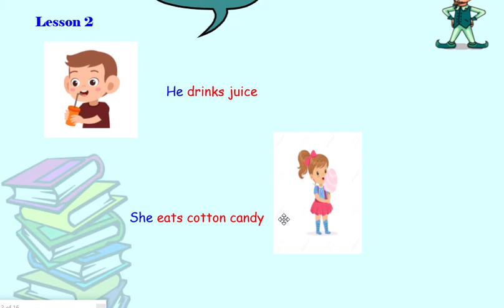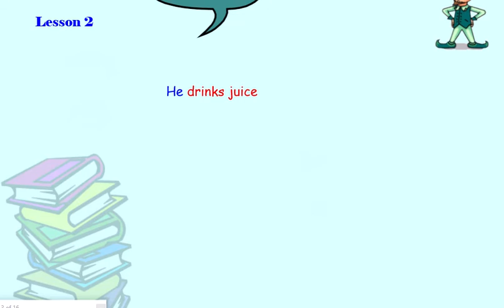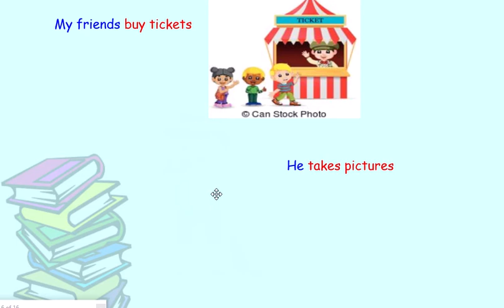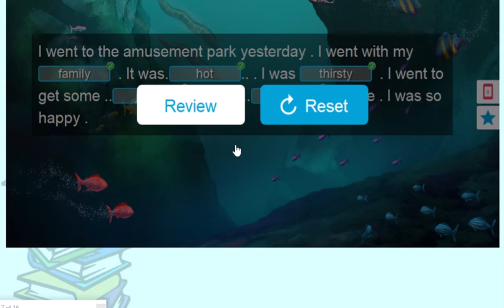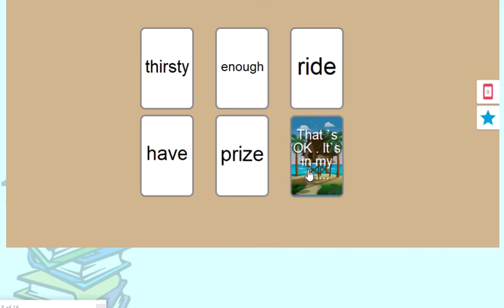خامسه انجليزي الوحده2 درس 2